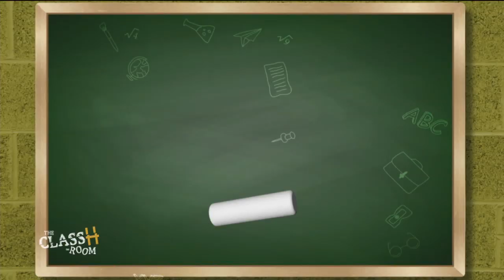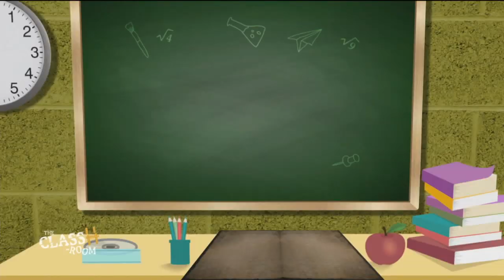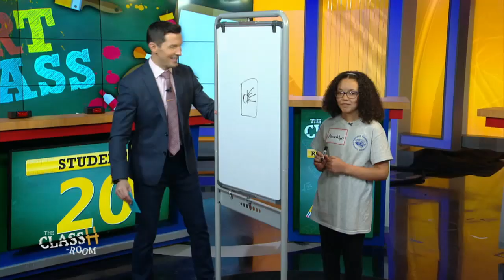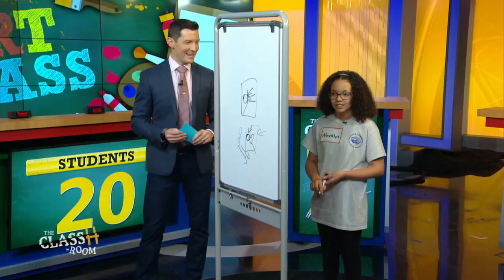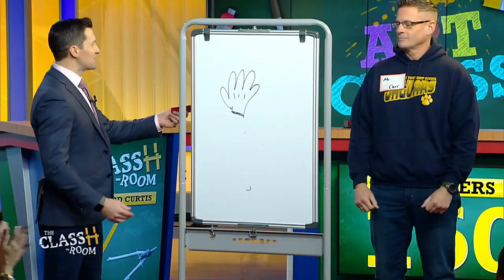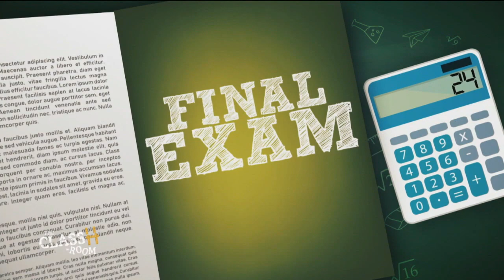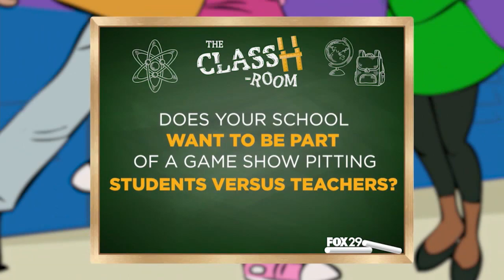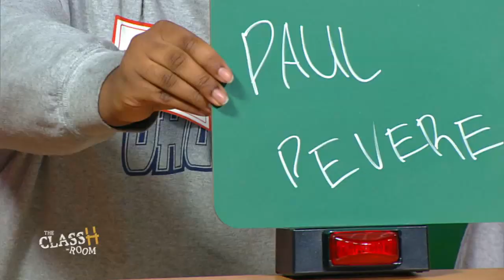The ClassH Room - Fairfield Township School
Students vs. teachers from Fairfield Township School in Cumberland County, N.J., in a test of knowledge and skill. Host Richard Curtis. (Season 2, Episode 61, 12/12/19)